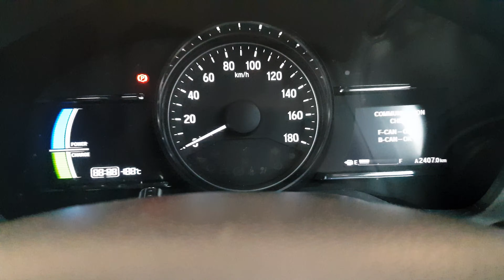Honda vezel jdm meter diagnostic